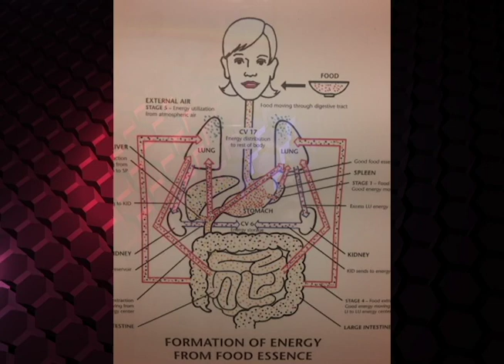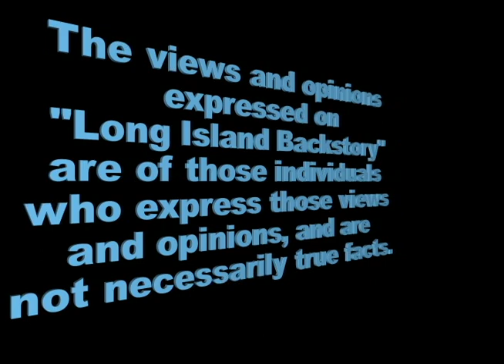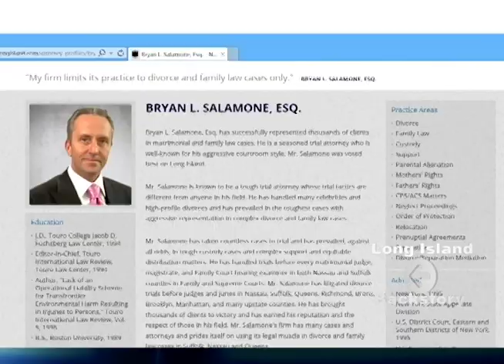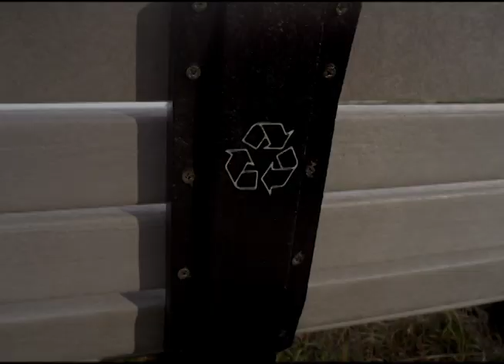NAET Treatment, A Holistic Approach To Allergies by Whole Body Wellness on Long Island Backstory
NAET stands for Nambudripad Allergy Elimination Treatment, a method of treating allergies discovered in 1983 by Dr. Devi Nambudripad. NAET is a non-invasive, drug-free, natural solution to eliminating allergies of all types. Allergies are said to block the normal flow of energy. NAET, utilizing a muscle response testing system, removes the blocked allergen so that the body can once again be in balance. Depending on the type and intensity of the allergy, one or more treatments may be needed. Michelle will treat one allergen at a time. In some cases, it may take only a single visit to get desensitized to a particularly allergy. In other cases, a person with multiple allergies may take 15 or more office visits to desensitize 15-20 allergens. Basic essential nutrients are treated during the first few visits. Chemicals, environmental allergens, vaccinations, immunizations, etc. are treated after completing about ten basic essential nutrients. NAET can help to desensitize you to egg, milk, peanuts, penicillin, aspirin, mushrooms, shellfish, latex, grass, ragweed, flowers, perfume, animal dander, animal epithelial, make-up, chemicals, cigarette smoke, pathogens, heat, cold, other environmental allergens.